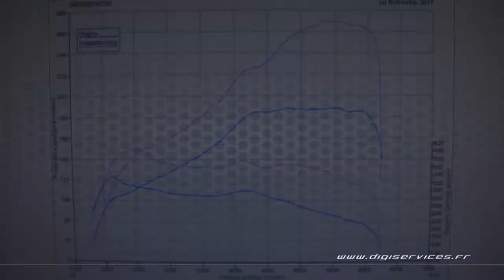Mini Cooper S 2.0T 192cv AUTO Reprogrammation Moteur @ 269cv Digiservices Paris 77 Dyno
Reprogrammation moteur sur une Mini Cooper S 2.0T de 192cv équipé d'une boite automatique.